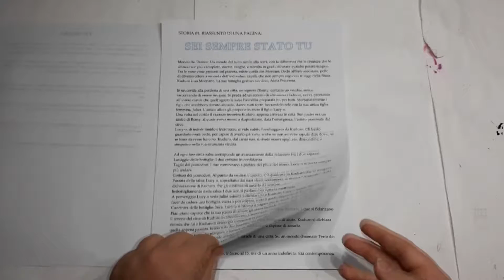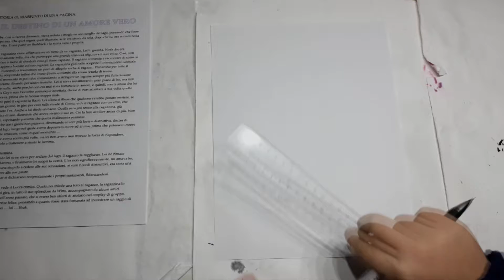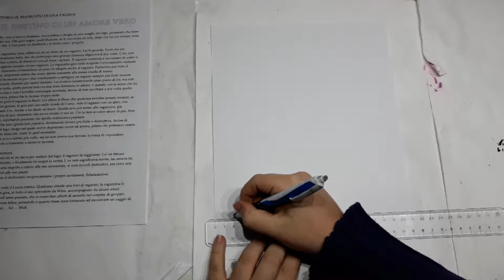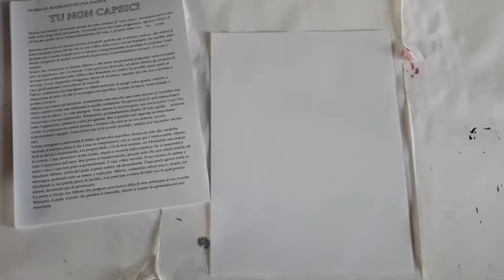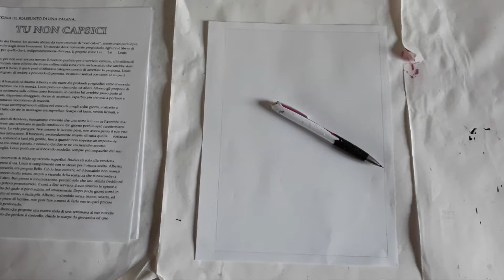Once Upon a Time, Part 02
In a crazy word, a long time ago ...

Hi Everyone!

Oggi, vi propongo la seconda parte di una serie di video un pò speciale. Andrò a leggervi i riassunti di tre mie storie, che porterò alla Lucca Manga School, per decidere poi quale trasformerò in manga, da presentare all'editore giapponese! E mentre  leggerò, darò un volto ai miei personaggi, con un pò di Character Desing!

Buon ascolto gente! E fatemi sapere qual'è la vostra storia preferita tra tutte, mi raccomando

Alla prossimaaaaa